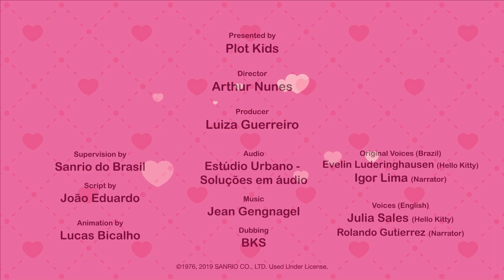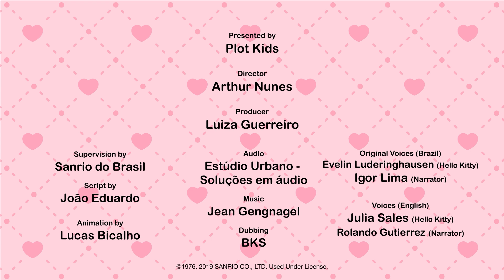Science | The World of Hello Kitty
Hello Kitty is about to do a super fun experiment! How about you try it at home too? Let's go learn it!